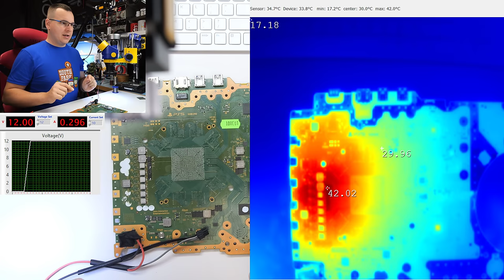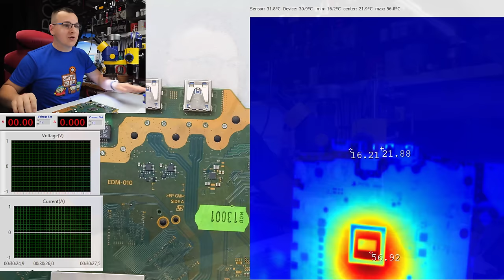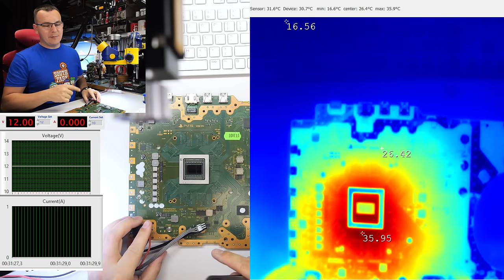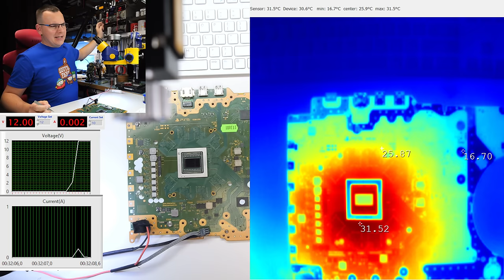Klient WYLUTOWAŁ PROCESOR z PS5...OSZALAŁ ?!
Co dzięki temu zyskujesz ? Przedpremierowy dostęp do filmów z YT.

1. Lutownica JBC z kolbą T245 oraz T210 / SUGON
2. Hot Air Quick 861DE (totalny killer opłacalności)
3. Topnik Warton Future HF Rework Jelly Flux 30g
7. Mycie laminatu Cleanser PCC15
8. Mikroskop (Minionek :)) ) + podstawa z Delta Optical
9. Kamera 4K do mikroskopu
10. Cyna: Polski Cynel 0,5mm 1mm i podobne.